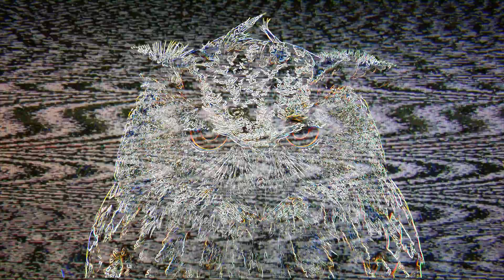Pretty Much F**ked by The Counterfeit Owls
Now for something completely different... "the Hip Hop".